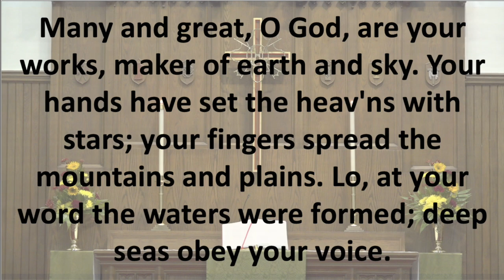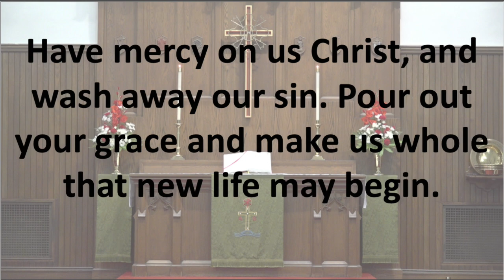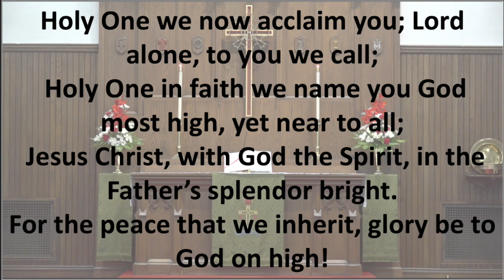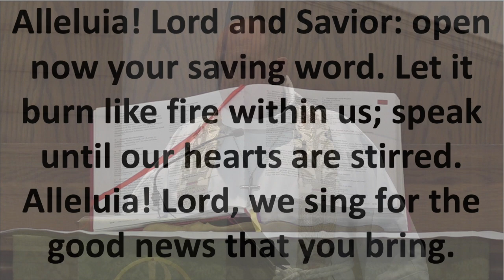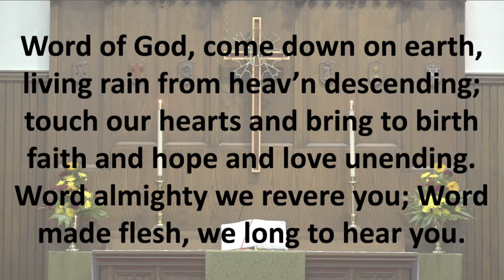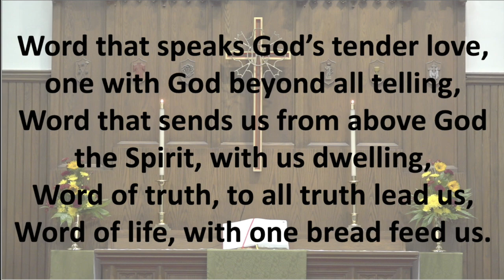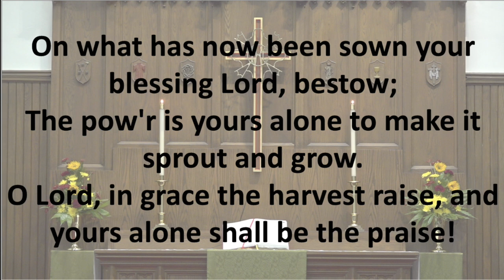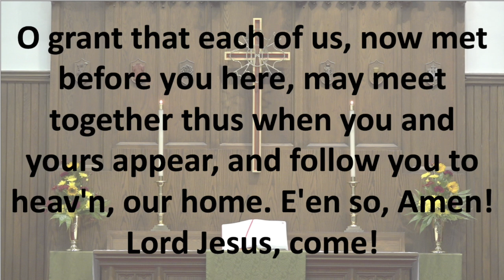Augsburg Lutheran Church Sixth Sunday After Pentecost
Rev. Paul Wollner, preaching
Hannah Norem, assisting
Julia Grossnickle, lector
Karen Kooken, Robert Matthews, Daniele Olsen, and Timothy Olsen, quartet and liturgists
Julianne and Satie Stevens, greeters

Follow along with the service using the bulletin at the following